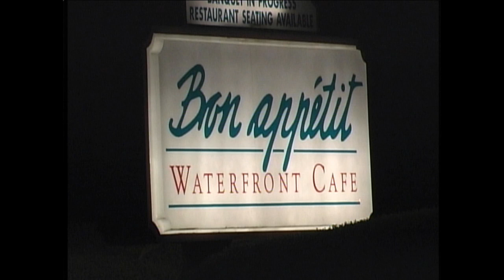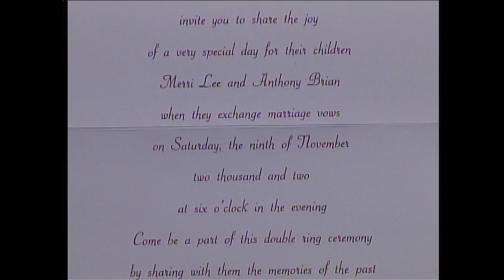Marri Lee & Brian Anthony Wedding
Wedding Rehearsal & Dinner/Wedding